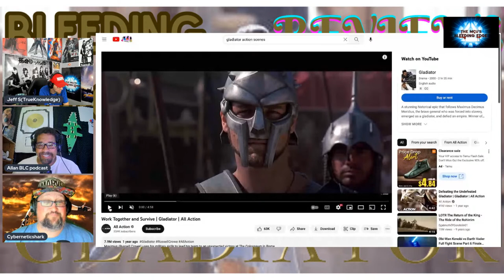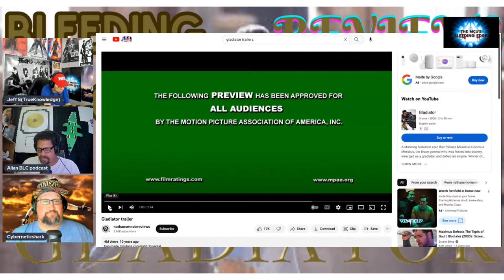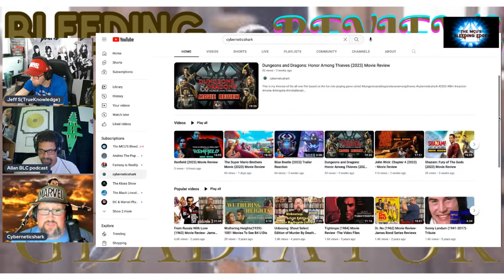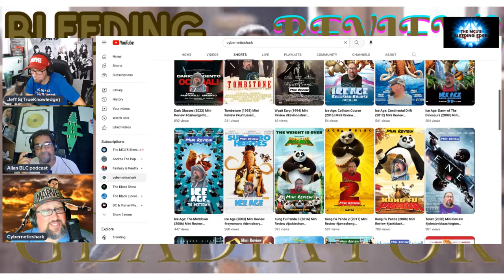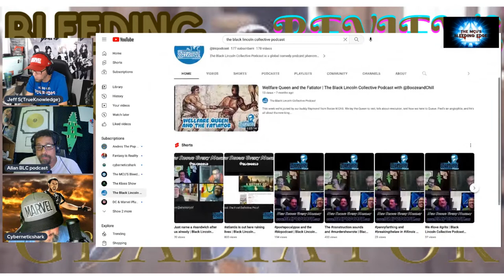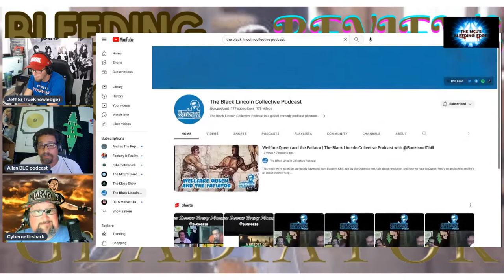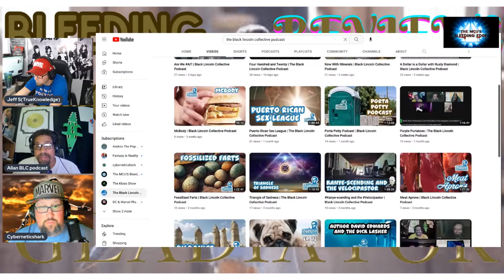Swords, Sand, and Spectacle: A Review of Gladiator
Join us on Friday (5/5/23) at 9:35pm EST/ 6:35pm PAC for a Livestream review of the 2000 epic film, "Gladiator", on The MCU'S Bleeding Edge YT Channel/ Podcast. Starring Russell Crowe as the formidable Roman general Maximus Decimus Meridius, the movie tells the story of his struggle for revenge and redemption against the corrupt Emperor Commodus, played by Joaquin Phoenix. Our review panel, moderated by Cyberneticshark, includes Jeff S(TrueKnowledge), creator and co-host of The MCU'S Bleeding Edge YT Channel/ Podcast, and Allen from The Black Lincoln Collective Podcast. Together, they will explore the themes of the movie, its stunning cinematography, and its unforgettable performances. Our panelists will also examine the historical accuracy of the film and its impact on the movie industry. Don't miss out on this exciting discussion! Tune in to The MCU'S Bleeding Edge YT Channel/ Podcast for our Livestream review of "Gladiator", featuring a fantastic panel of guests, on Friday (5/5/23) at 9:35pm EST/ 6:35pm PAC.

Intro Outro Music- " Won't  Fit in Your Box" by   Joseph E-Shine
all his links can be found on YT!!

Co-host Cyberneticshark is using a Logitech BRIO along with Skullcandy headphones, a Audio- Technica AT2020 Condenser Studio Microphone, going through a 2021 Flagship Lenovo Legion 5 Gaming laptop. Co-host Jeff S(TrueKnowledge) is working with a Audio- Technica ATR2100 Condenser Studio Microphone, along with a pair of Audio- Technica Headphones, Logitech BRIO- C920-C922-Streamcam, going through a 2023 MacBook Pro along with using a ACER Nitro 5.